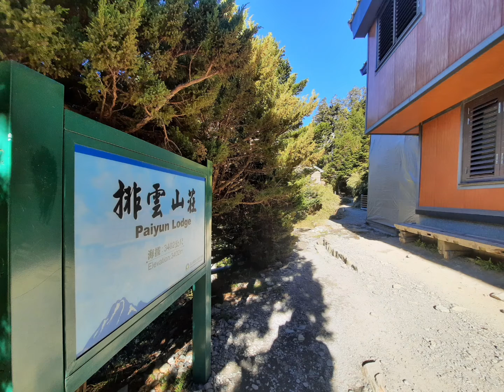亞馬遜高山接駁(非假日自組)玉山西峰